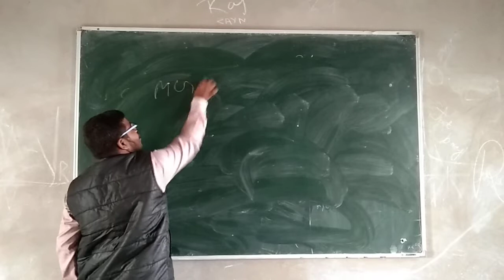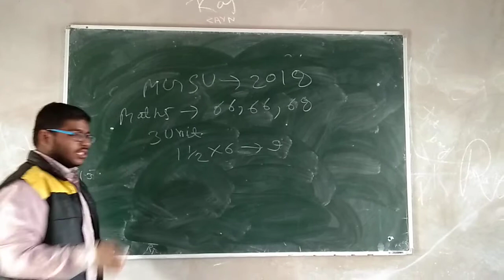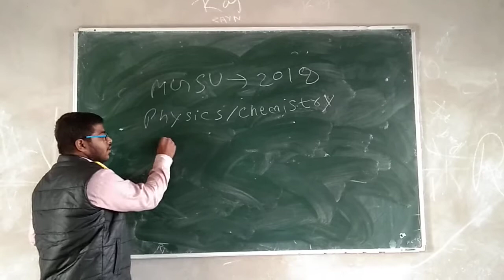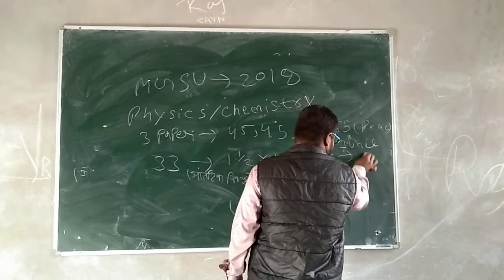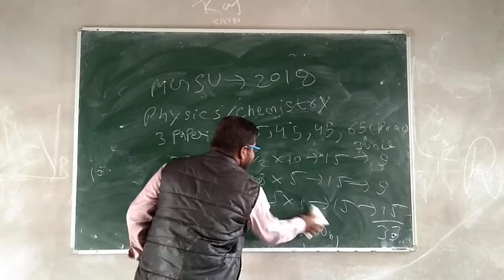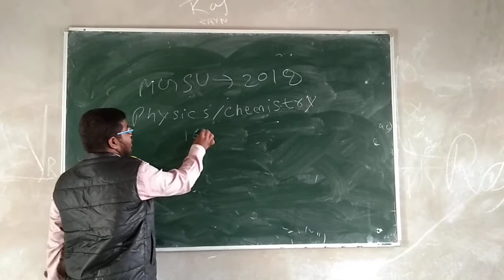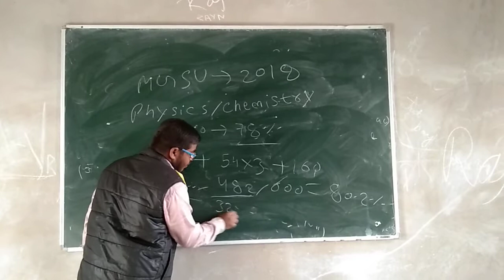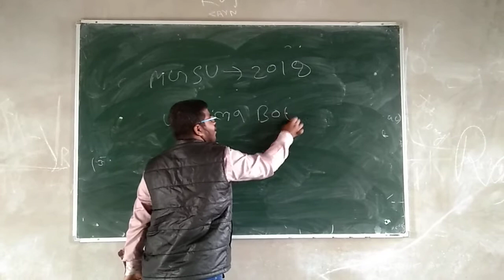College ma 75% se jyada kasa bnaya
Is video ma aap dekhenge B.sc ma 75% above marks kasa la Skta ha
Aapko kitni unit learn krni ha...